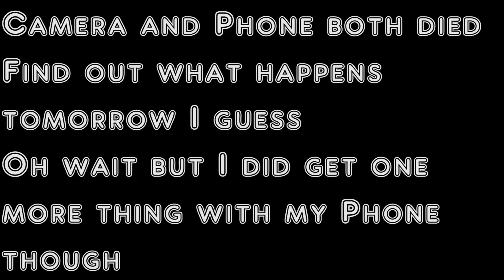Vloguary: Ping Pong World Champion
If you See this type CerebralArmy in the comments